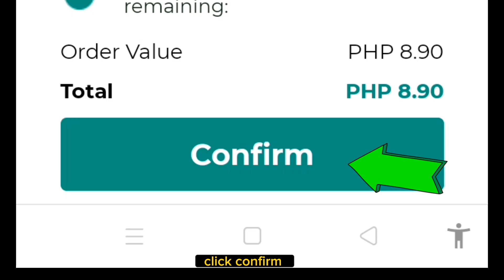THIS IS THE TRUE POWER OF LETHAL IGNITION! YOU MUST START TO USE THIS ITEM BEFORE IT’S TOO LATE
Bundle of rewards awaits you!

this is where I buy no. 1 affordable diamonds. you can compare it with other recharge site.

Download and get free epic skin!

Full Item and emblem setup
🗡️Item:
Boots ( Depends)
Endless battle
Hunter strike
Malefic Roar

🛡️emblem
Custom Assassin emblem
Rupture
Weapon master
Lethal ignition

Petrify Benedetta tutorial
benedetta petrify
Buffed bebedetta new damage build
buffed benedetta
benedetta tutorial
mlbb
Mlbb
Benedetta
KuLapOo
mobile legends benedetta trailerk
Benedetta hyper
Benedetta roam
Benedetta core tutorial
Benedetta hyper
Benedetta season 21 new buildsk
Benedetta combo
Benedetta top 1 globalization
Ju mix Vs top 1 globap Benedetta
Top 1 global trashtalkee Benedetta
Top 1 global Benedetta challenge med
Benedetta flicker tricK combo tutorials
Benedetta Battle spell
Benedetta rotation
Top global Benedettaher
Benedetta offlane emblem
Benedetta high and dry
Benedetta hiddrotation
Benedetta vs Phoveus
Blade of heptane ask
benedetta moonblade